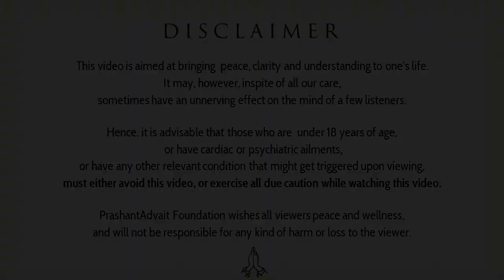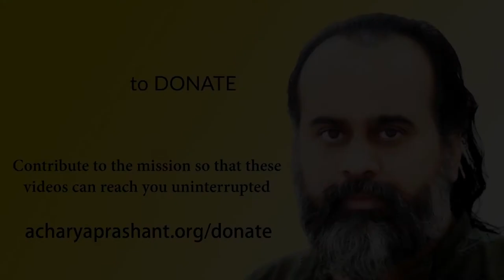Let personality be an expression of your essence || Acharya Prashant, with youth (2013)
Context:
What is the Personality?
What is my Individuality?
Personality is actually self Development
How can we express ourselves?